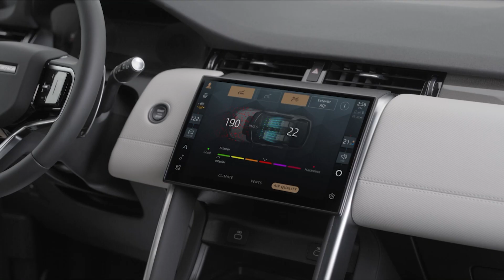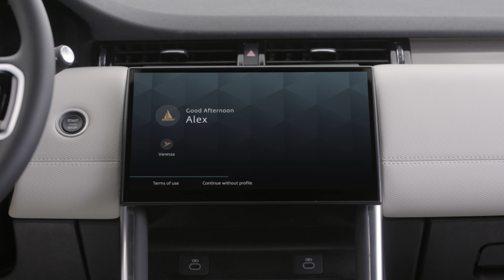Land Rover Discovery Sport-Osvezuvanje na karakterot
Британците својот најмал теренец се трудат да го пласираат насекаде низ светот па за Discovery Sport  обезбедија карактерни подобрувања. Сега тој има далеку попривлечна внатрешност опремена со најновиот инфозабавен систем на куќата.